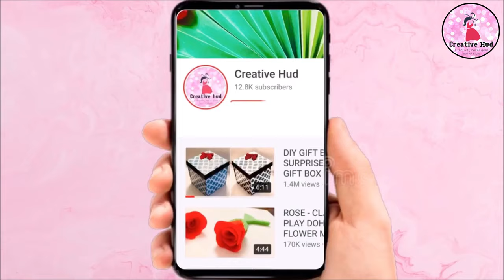Diy Pen Stand With Cardboard 😍 How To Make A Beautiful Pen Holder Video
In order to discover more about "diy pen stand with cardboard"

Our video is all about "diy pen stand with cardboard" subject   but we also try to cover the following subjects:
-easy pen stand
-how to make a beautiful pen holder
-cardboard

"diy pen stand with cardboard" is a popular keyword phrase and I wish you enjoyed this video.
You have actually reached this video because you have actually shown interest in diy pen stand with cardboard, this video will certainly cover also: easy pen stand

To like our youtube video, use thumbs up under the video .

 for additional information please inspect out the link listed.